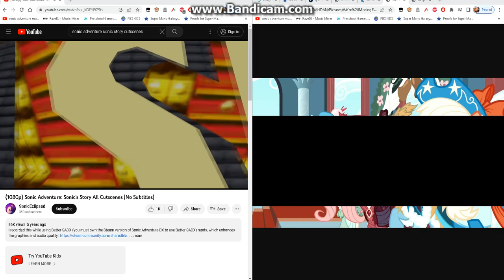Sonic Adventure 1 DX MLP: Magical Mystery Cure Cut the Headers Coronation Ponies and Chaos Emerald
What Happen to Headers Coronation Ponies in Chaos Emerald Cuts